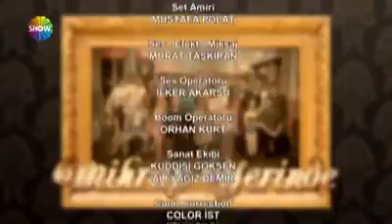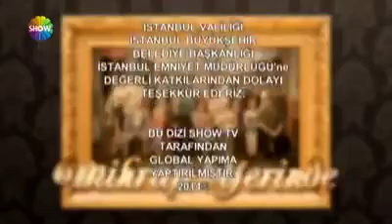mihrap yerinde 7 bölüm TEK PARÇA